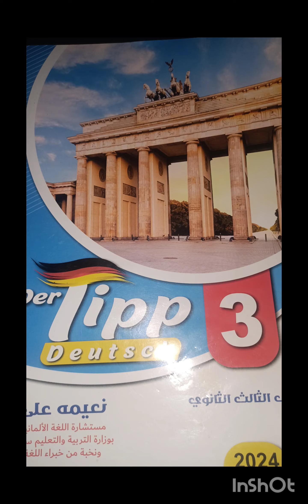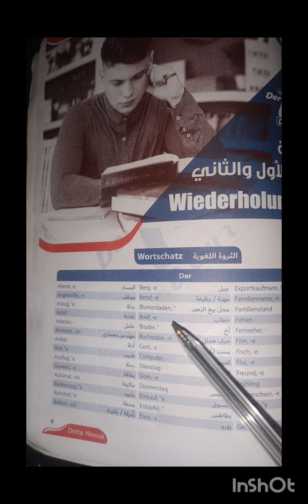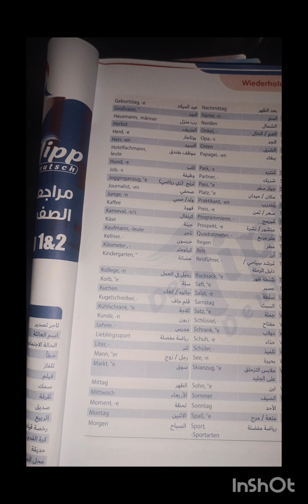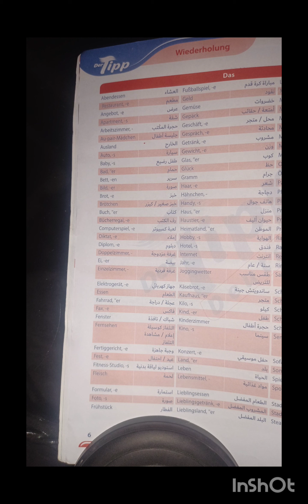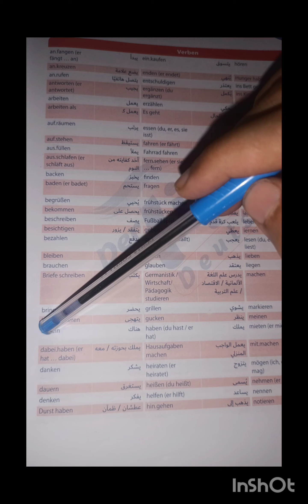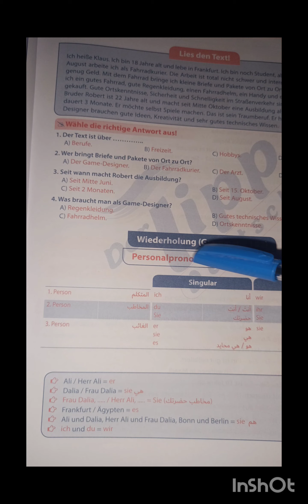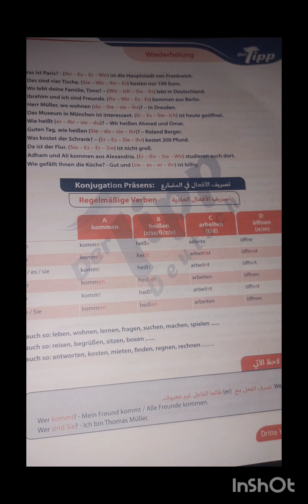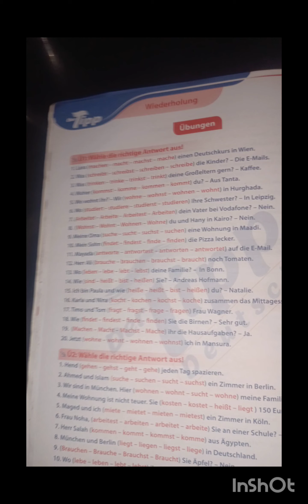German language. /speak German/senior 3/مراجعة لغة ألمانية ثالثة ثانوي